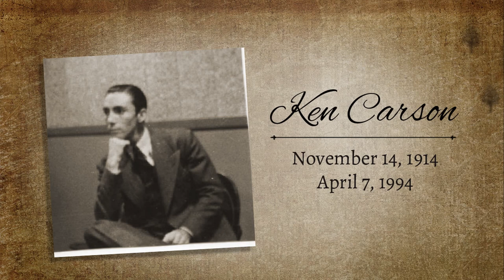Only a Bird in a Gilded Cage --the Choraliers and Ken Carson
This is from Ken Carson's five hundred thousand-selling 1962 record album "Treasury of  the Golden West". Unusually for this album, Ken does not take any of the solos. One of the Choraliers (identity unknown) sings the solos, and you can hear Kenny on the chorus.
Ken "Shorty" Carson was born Hubert Paul Flatt on November 14, 1914 in
Centrahoma, Coal County, Oklahoma. His career started with playing harmonica
accompanied by a fellow by the name of Red Barton on KGFJ radio. He went on to perform with all sorts of notables such as Stuart Hamblen, the Beverly Hill Billies
(not to be confused with the later TV show of the same name), the Ranch Boys, and the Sons of the Pioneers. He appeared in 22 of Roy Rogers' movies as a member of the latter group. Ken was a regular on the Garry Moore Show from 1951 to 1958 and was also a successful solo artist. He died on April 7, 1994, of Lou Gehrig's Disease.

This video, like all the music slideshows on the Ken Carson Tribute channel, is
best viewed in HD (top option when you click the gear icon under the video) fullscreen.